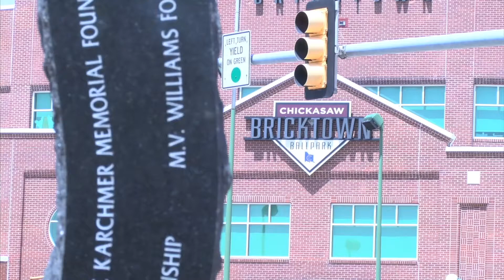N O Full Show AA 02 13 18